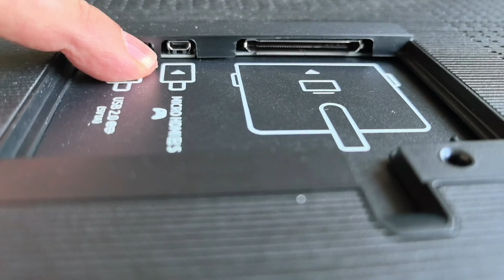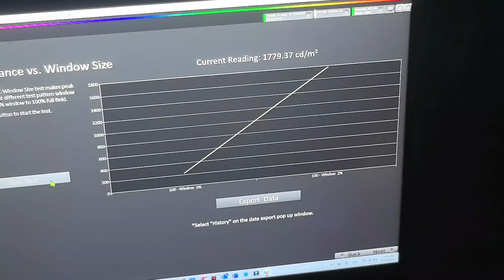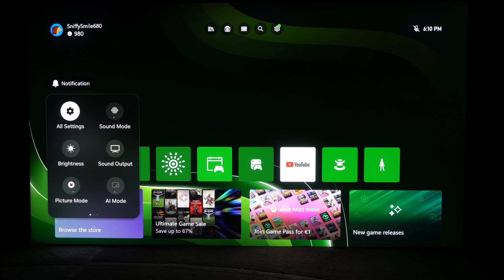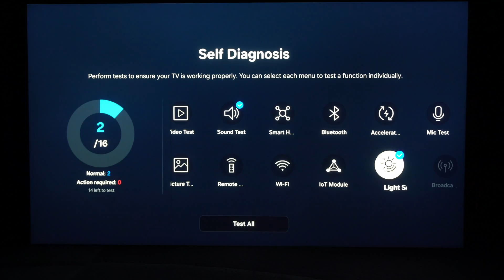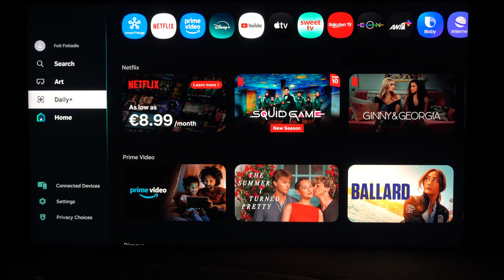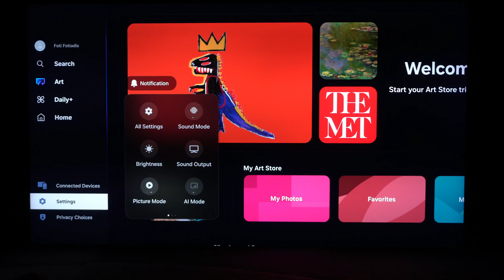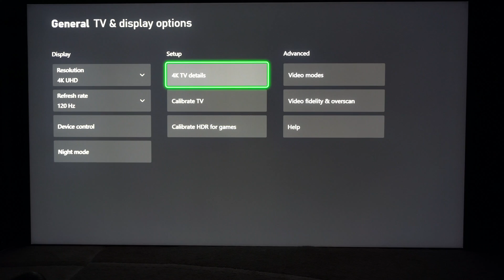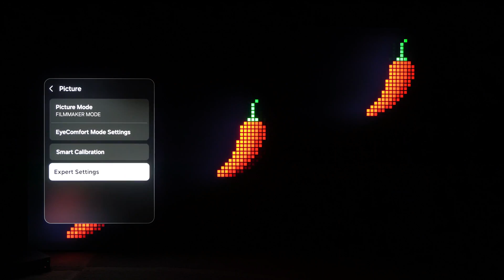Top 8K TV. Samsung 75QN990F review, tear-down and measurements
The Samsung QN990F is an 8K TV series. It features a wireless One Connect Box (WOCB) capable of transmitting 8K signals at 120Hz over a distance of up to 10 meters.

Thanks to its Omni-Directional technology powered by WiFi 7, the signal can pass through obstacles in the room, offering flexible placement. The WOCB is also significantly more compact (62% smaller) than its wired predecessor.

This series includes both 85-inch and 98-inch models. Under the hood, it packs serious intelligence with Microsoft Copilot AI integrated directly into the Tizen OS.
The processor is powered by 762 neural networks, and for gamers, it supports VRR up to 240Hz for silky-smooth motion.